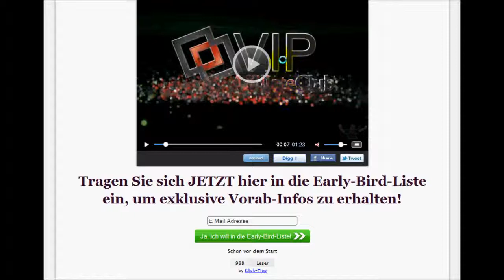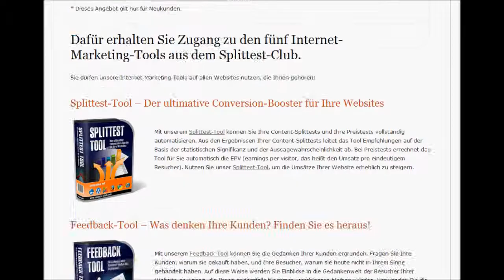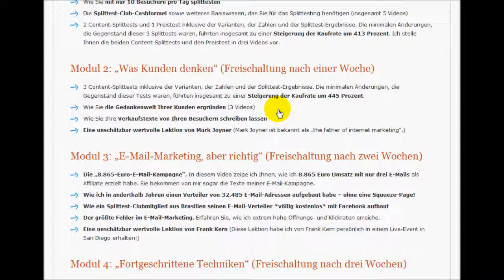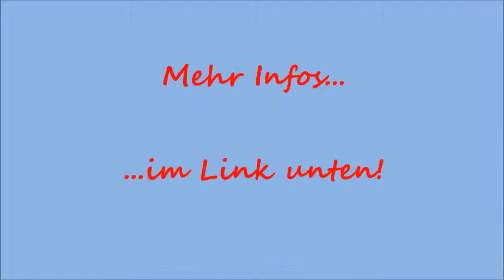Internet-Marketing-Tricks-und-die-Psyche-des-Käufers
Erfahren Sie in meinem Blogartikel, die Internet Marketing Tricks und wie die Internet Marketer die Psyche des Käufers beeinflussen!
Ohne diese Internet Marketing Tricks würde kein Internet Marketer je etwas verkaufen, wenn er nich auf die Psyche des Käufers abzielen würde...